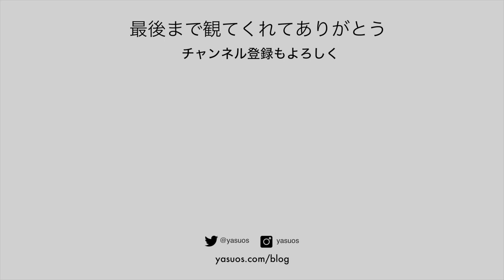【5日目】fitbit sense 保護ケースのフォローアップ動画 不具合あり❗❓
少しだけ早く入手できたFitbit Senseの使用感5日目です。今回は、3日目に紹介した保護ケース動画のフォローアップです。

✩ Blackmagic Pocket Cinema Camera 4K
✩ Osmo Pocket